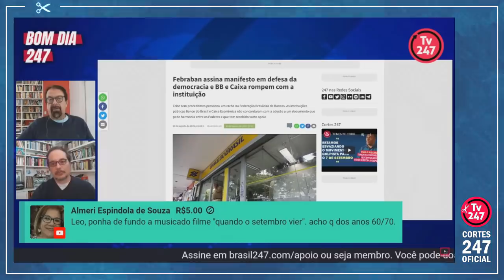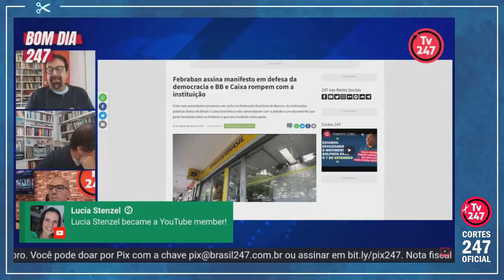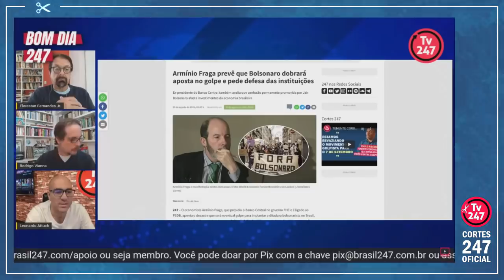ARMÍNIO FRAGA PREVÊ QUE BOLSONARO DOBRARÁ APOSTA NO GOLPE | Cortes 247